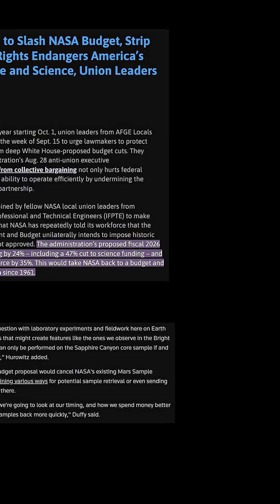What NASA discovered on Mars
What do you think we'll find next on the Red Planet?